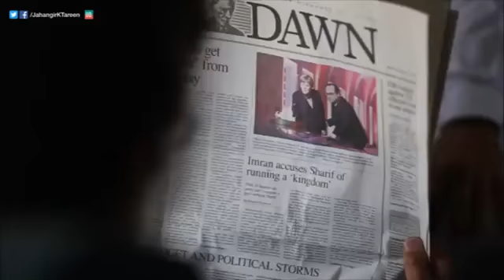Imran Khan in Kumrat Valley Today, A Team JKT Video 30 May 2016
Discovering the Undiscovered with Imran Khan [Trailer] - Kumrat Valley .

Imran khan in Palas Valley Kohistan 24 May 2016. Imran Khan At Palas Valley, Kohistan:- Pakistan's Northern areas of Khyber Pakhtunkhwa, a paradise on .